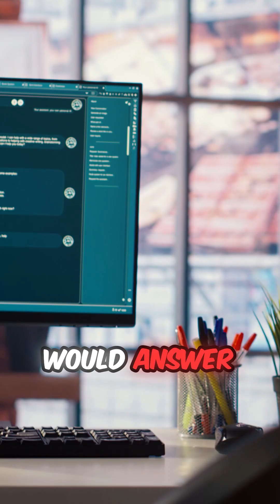This Simple AI Audit Saves Your HR Team 50 Hours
This one AI audit gave a two-person HR team 50 hours back every single month.

Your HR team is drowning in repetitive questions. Employees asking the same things over and over while your HR manager spends 40% of their time being a walking encyclopedia. This is not an HR problem. This is a system problem that AI can actually solve.

Most companies think they need to buy an expensive AI chatbot, but they are missing the real opportunity. An internal AI system trained exclusively on your company documents can answer almost every employee question automatically. No more constant interruptions. No more repeating the same answers dozens of times per week.

This video breaks down how an internal HR chatbot works. It takes all your policies, handbooks, and forms and turns them into thousands of secure data points. When someone asks a question, the system instantly cross-references everything to deliver one accurate, context-rich answer.

The results are real. A 50% reduction in question-answering time means a two-person HR team gets 50 hours back every single month. That is time they can now spend on strategic work like retention, culture building, and growth initiatives instead of answering the same questions on repeat.